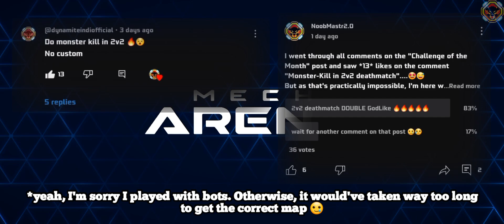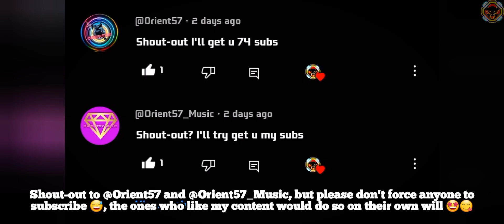DOUBLE GodLike in 2v2 🤯|2v2 Deathmatch|Mech Arena|NoobMastr2.0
My Clan and My Friend-List are already full 😅